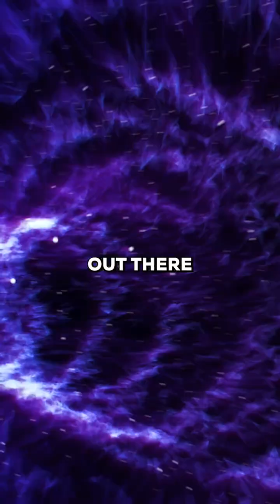The Milky Way Galaxy is Absorbing Another Galaxy